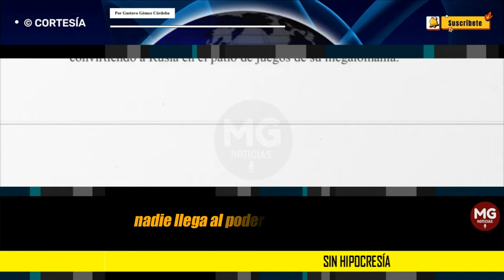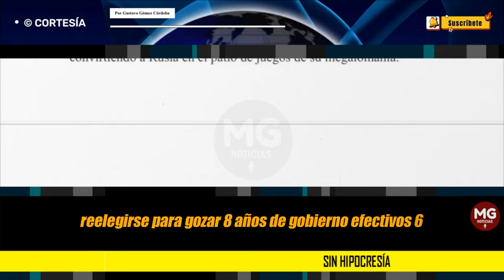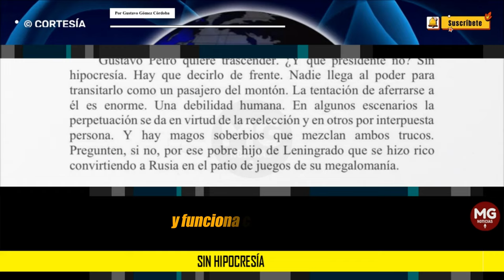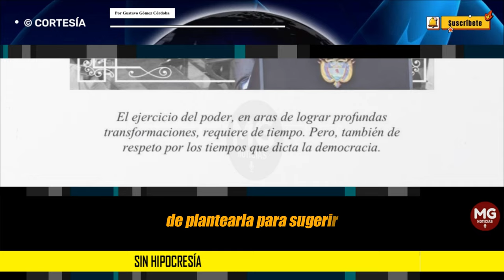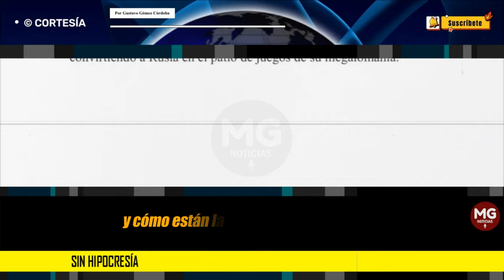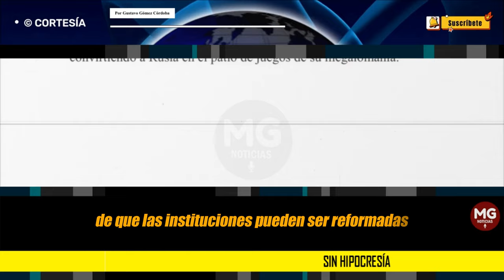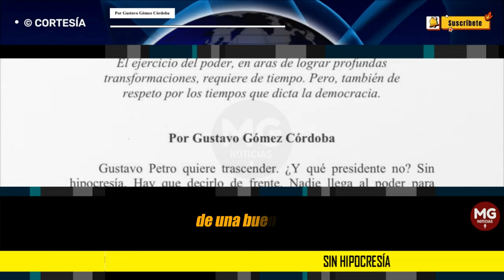SIN HIPOCRESÍA 🔴 Imperdible Columna Gustavo Gómez Cordoba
Invito a leer esta columna de Gustavo Gómez. “Las revoluciones que destruyen democracias no son revoluciones, son tiranías soterradas”, dice, con razón.
columna GUSTAVO GÓMEZ CORDOBA para EL PAÍS AMÉRICA